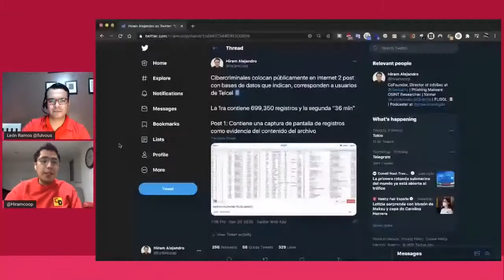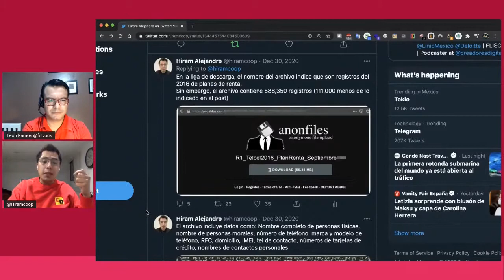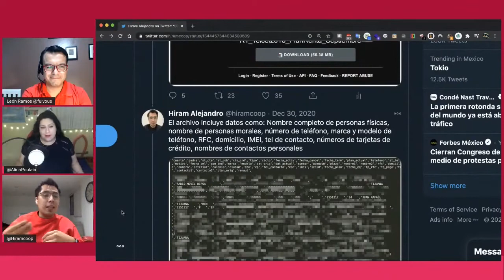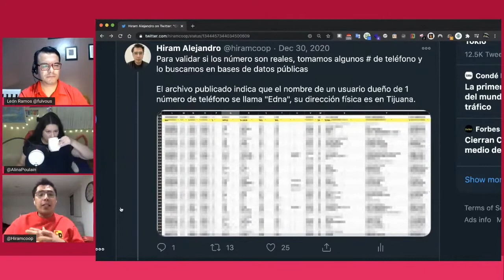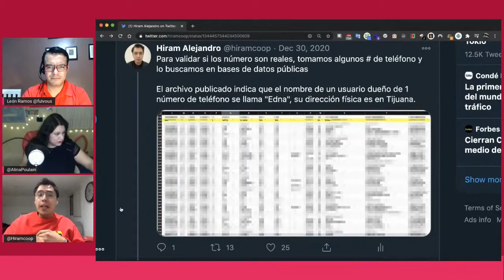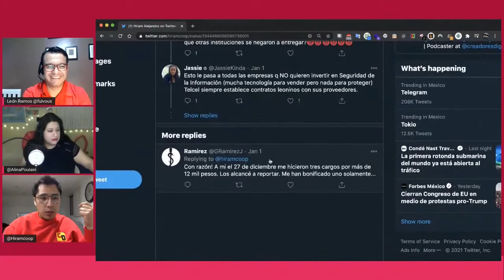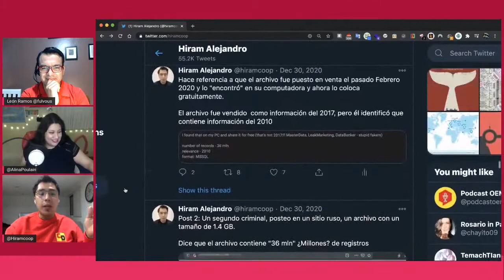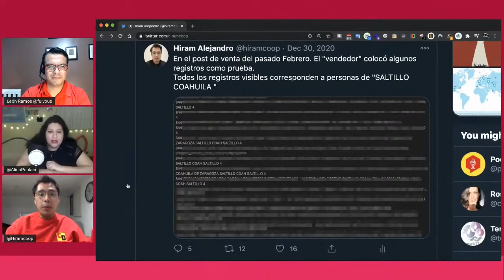Se filtran datos de Telcel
Cibercriminales colocan públicamente en internet 2 post con bases de datos que indican, corresponden a usuarios de Telcel

La 1ra contiene 699,350 registros y la segunda "36 mln"

En la liga de descarga, el nombre del archivo indica que son registros del 2016 de planes de renta.
Sin embargo, el archivo contiene 588,350 registros (111,000 menos de lo indicado en el post)

CREADORES DIGITALES